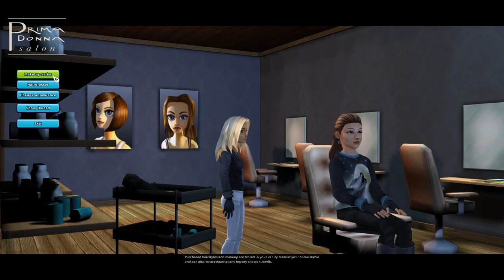SSO Aktualizace - Staré hráčky reagují na nové postavy :D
♪ 𝗜𝗻𝘁𝗿𝗼 ♫ Take The Fire" - Mashup of Imagine Dragons/Sam Tinnesz

★ 𝗦𝗘𝗥𝗩𝗘𝗥: EE4 Candy Cloud ★

• Dobrovolný příspěvek na nový PC na kterém streamuje, točíme.
Jde i přes kartu.

                             ► ČASTÉ DOTAZY ◄

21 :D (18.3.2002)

Seriál je ukončen

💻 𝗣𝗖 💻

•  Základní deska: GIGABYTE AORUS X470 Ultra Gaming
•  Procesor:  AMD Ryzen 7 5800X3D
•  Grafická karta: MSI GeForce GTX 1070 Ti GAMING 8G
•  Case: Silentium PC skříň Regnum RG4T RGB Pure Black
•  Chladič na procesor: SilentiumPC Fera 3 HE1224
•  RAM:
HyperX 16GB KIT DDR4 3200MHz CL16 Predator Series
Kingston FURY 32GB KIT DDR4 3200MHz CL16
•  Zdroj:  Seasonic Focus Plus 750 Gold
•  Úložiště:
•  Mikrofon: Trust GXT 232 Mantis Streaming Microphone
•  Sluchátka: HyperX Cloud Alpha
•  Klávesnice  Random od C-Techu :D
• Myš: Logitech G502 Hero K/DA edice